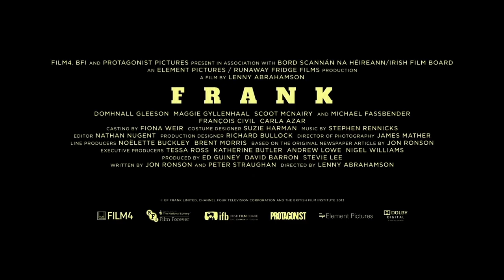Frank Short Trailer ITALIANO UFFICIALE HD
FRANK, di Lenny Abrahamson
AL CINEMA DAL 13 NOVEMBRE
Con Michael Fassbender, Domhnall Gleeson e Maggie Gyllenhaal

Per un giovane aspirante musicista è una fortuna finire a suonare con Frank, o un terribile guaio? Perché Frank non è solo il leader di una band d’avanguardia dal nome impronunciabile, i Soronprfbs. Frank non è solo un genio della musica. Frank ha un vezzo inquietante: porta una gigantesca maschera di cartapesta. Forse è un pazzo, forse un profeta. Ma dopo aver lavorato con lui non sarai mai più lo stesso. Liberamente ispirato a Frank Sidebottom, alter ego del comico e musicista britannico Chris Sievey e ai cantautori Daniel Johnston e Captain Beefheart, questa vicenda ci porta sul confine tra genio e follia. Per celebrare la vita ai margini. Sotto la maschera di Frank l'acclamato attore Michael Fassbender. Su IWONDERFREE, canale free di I WONDER PICTURES, i film cult più famosi, dai documentari alle commedie, dai grandi classici ai migliori film d’autore, sono disponibili sempre, per tutti, gratis.